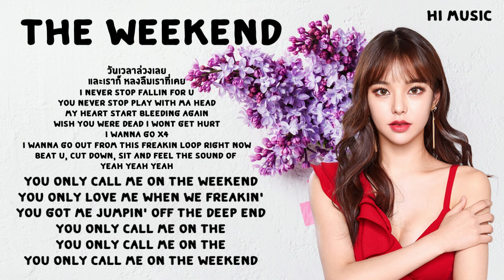เพลงสากลชิวๆ | THE WEEKEND (Hi Music)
เพลง THE WEEKEND
เนื้อเพลง
Barbie wanna party like all night
And she looking like a zombie in her Off-White
Yeah, she looking, yeah, she looking for a hand out
She think 'cause she with me she in a band now
Pull up in the truck, pack it up like a limousine
Looking like a blast from the past, look like Billie Jean
And you're the only ten I see
And I hope you like Hennessy
And why, why, why, why, why (why)
Why, why, why, why, why
Aren't you into me?
You only love me when we freakin'
You got me jumpin' off the deep end
So weekends past, now, where you at?
Where you go? Could you call me back?
Would you answer all your missed calls?
Will you tell me why you feel off?
The weekend just don't feel long
And tell me why we don't talk
And why I'm right but feel wrong
Ooh, and why, why, why, why, why (why)
Aren't you into me? (Aren't you into me?)
And why, why, why, why, why
Aren't you into me? (You)
Call me up if you're lonely
See, I got the keys from my homies
You the baddest one, my trophy
Only you, you, you, you
Only free past midnight
Type of shit don't sit right
Rather be alone and get high, oh
Ah-ooh, ah
Oh-ah, ah